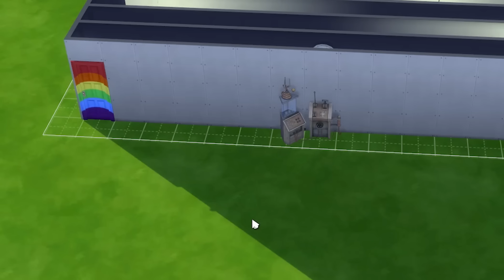I Built a 1000 Mile Long Hallway - The Sims 4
It takes 81 hours to complete at a full run.  If they run say, 13 miles per hour, it's around 1053 miles long.

The Sims 4 on the EA site!